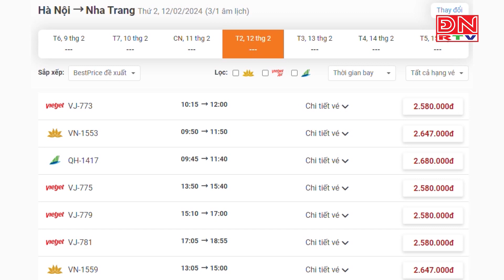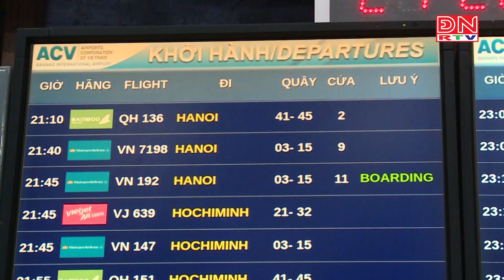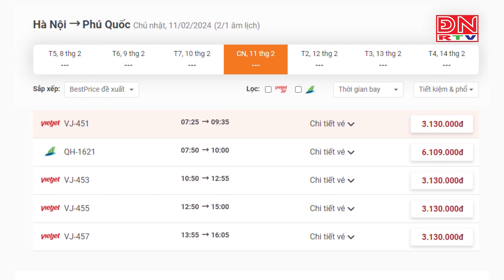Du lịch Tết có nguy cơ "thua trên sân nhà"